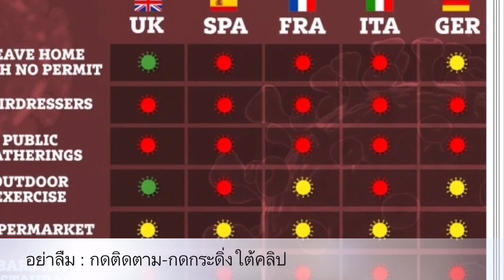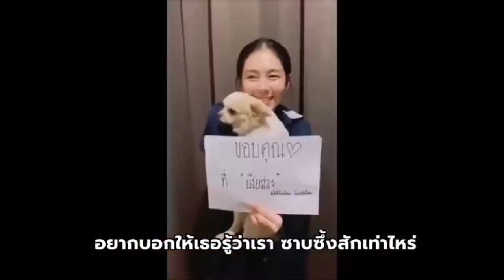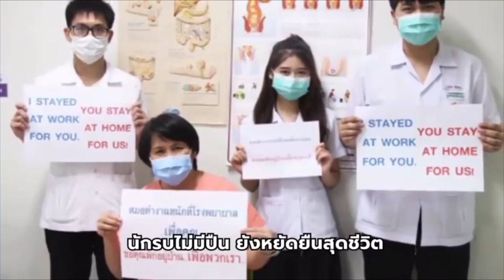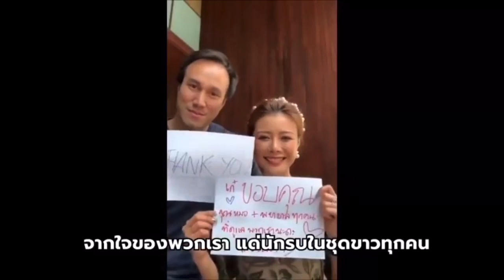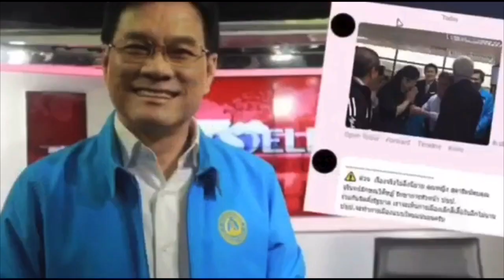โควิดพ่นพิษ ! ระบาดชนชั้นชั้น เจ้าหญิงเสปนสวรรคต